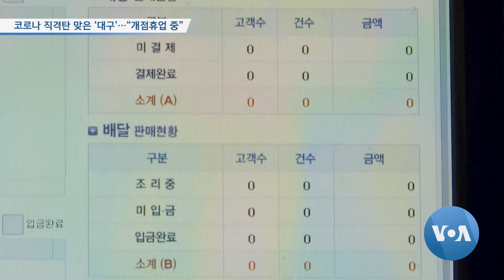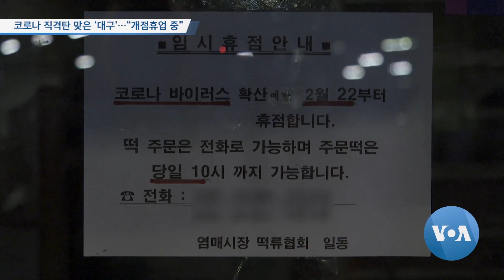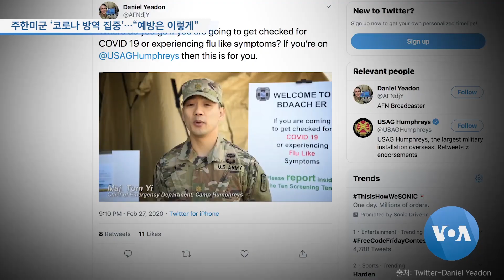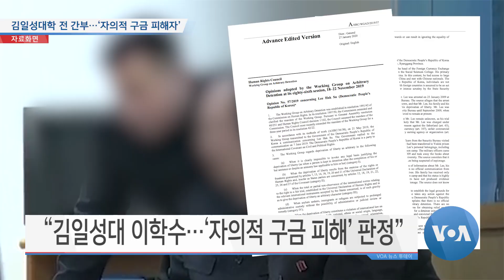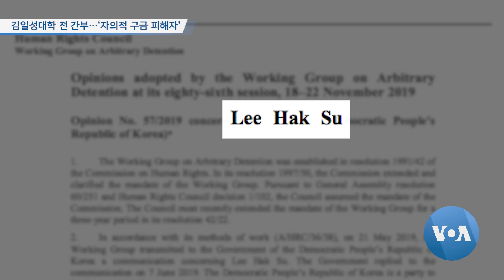[VOA 뉴스 투데이] 2020년 2월 29일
코로나 직격탄 맞은 ‘대구’…“개점휴업 중” / 주한미군 ‘코로나 방역 집중’…“예방은 이렇게” / “북한 ‘인도주의 활동’ 임시 중단…국경 폐쇄 탓” / “억류자 귀환 등 대북 정책 성과 있어” / “일본 ‘대북 공조’ 협조…‘전략물자’ 규제 유예” / 김일성대학 전 간부…‘자의적 구금 피해자’ / “탄도미사일 감지 ‘코브라볼’ 정찰기 일본 도착”